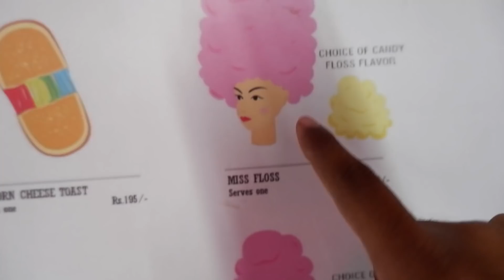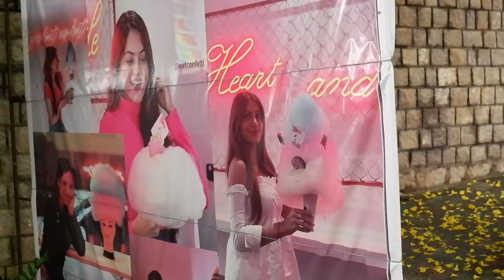Suprise Birthday celebrations & Next weekend ride | Ride with Vj | Telugu Motovlogs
Eat Confetti

Plot No, 57, Rd Number 72, opp. RBL Bank, Prashasan Nagar, Jubilee Hills, Hyderabad, Telangana 500033

Stuff that I use: